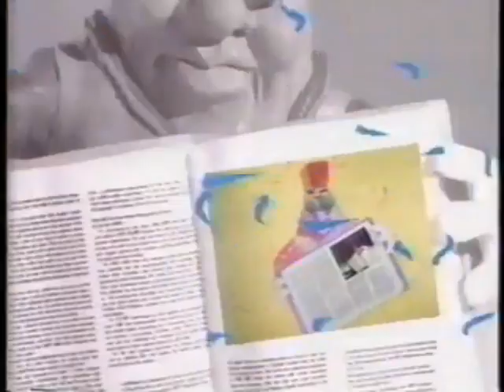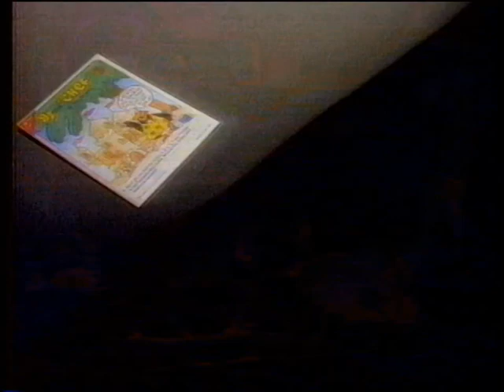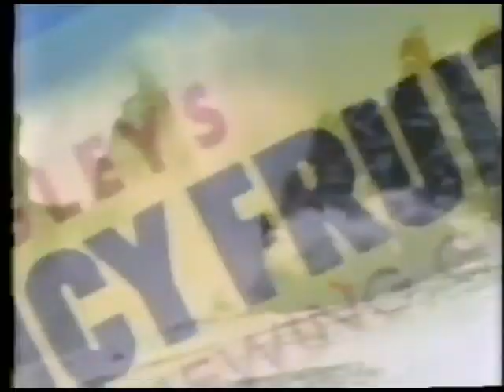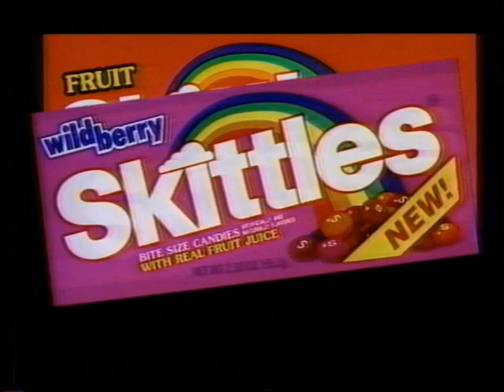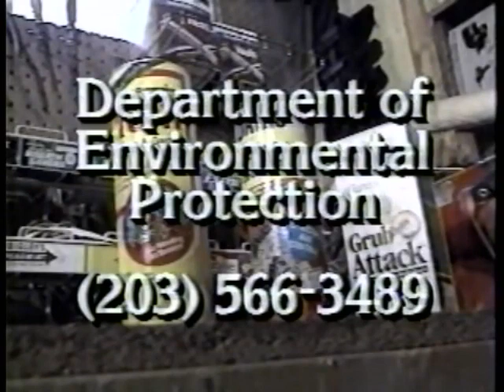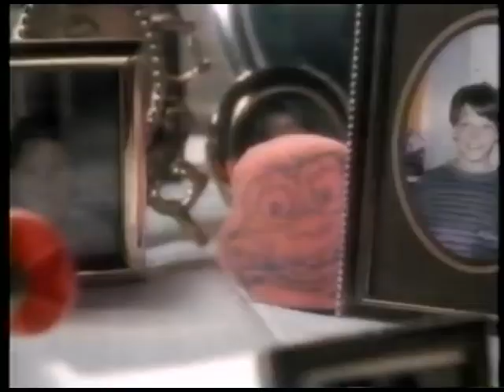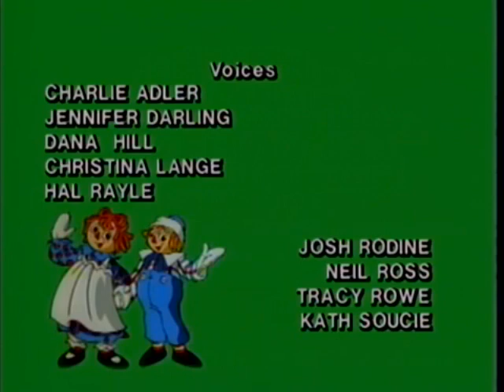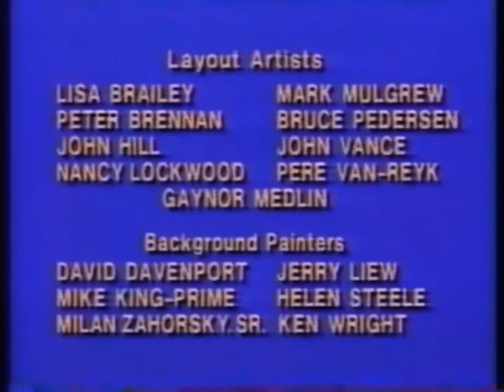CBS Saturday Morning Cartoon Lineup with commercials | 1990 | spring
This was the United States broadcast television schedule on Saturday mornings for the season beginning in the fall of 1989 and ending in the spring of 1990.

Dink, the Little Dinosaur (blocked)
The California Raisin Show
Muppet Babies
Pee-wee's Playhouse
Garfield and Friends (intro credits bumpers)
Rude Dog & the Dweebs
The Adventures of Raggedy Ann and Andy
CBS Storybreak